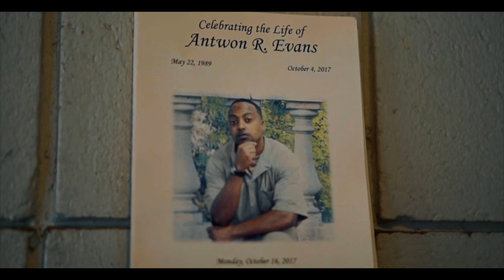2bs x MurdaMann "If you feel like" (Sony A6300 Music Video)